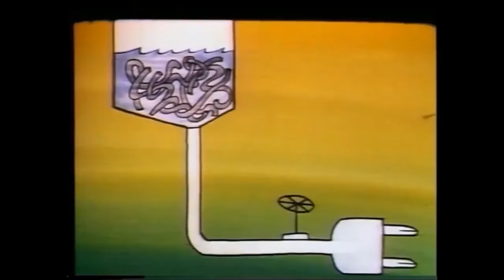Petit voyage en électricité Ep 05 - La production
De Jacques ROUXEL, 1996
Ce petit voyage en compagnie de drôles de messieurs très curieux vous fera découvrir le grand mystère de l'électricité.
Première présentation dans le cadre de l'exposition "qu'y a-t-il derrière la prise ?" organisée par la Cité des enfants (5 - 12 ans) à la Cité des Sciences et de l'Industrie, la Villette, octobre 1996.